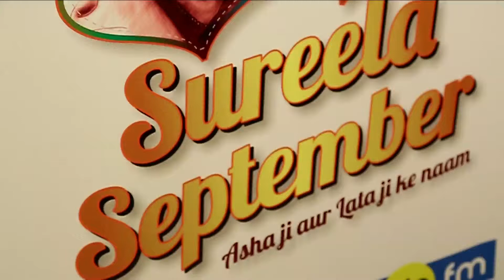Sureela September With Harshdeep Kaur | Part 1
92.7 Big FM celebrates the birthdays of musical legends Lata Mangeshkar and Asha Bhosle, and decided to come up with the show, Sureela September - Bollywood ka Salaam, Asha aur Lata ke naam. The singing sisters, who have charmed millions with their melodious voice, share their birthdays on the same month. To honor them, singers from the Bollywood industry such as Shruti Pathak, Richa Sharma, Neha Bhasin, Harshdeep Kaur, Palak Muchchal and Monali Thakur come together to revisit the unforgettable compositions of the melody queens. Enjoy the soothing voice of Harshdeep Kaur and indulge in the soulful world of music!

As 92.7 Big FM is already spreading the fresh air with it's ornamental content and live shows, it's very true to say that this channel holds a connection to its audience to such an extent that one cannot switch over to another! Calling 92.7 Big Fm just a radio channel would be an understatement. It's as big and grand as its name '92.7 Big FM'. India's Most Awarded Radio Station, 92.7 Big FM follows its tag-line, 'Suno Sunao Life Banao' religiously. The touch of humour and soulful music of its shows are a treat to ears. With its popular shows like Suhana Safar With Annu Kapoor, Once Upon A time In Bollywood, Dilli meri Jaan, Seher and many more, it aims at delivering the best to its audience. 92.7 Big FM has undoubtedly proved itself to be the Nation's Best Radio Station, making your journey beautiful.